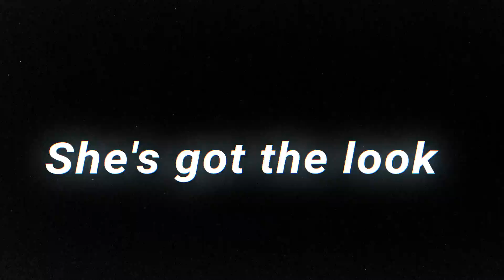She's Got The Look | A Song Tribute to Women in TV/Movies/Games/Anime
Growing up, "The Look" by Roxette was one of my mom's favorite songs. I always wanted to do a cover of it, and thanks to @sailorurlove I was able to make it happen. Also, big thanks to dartraven for creating the video!

Video created by dartraven